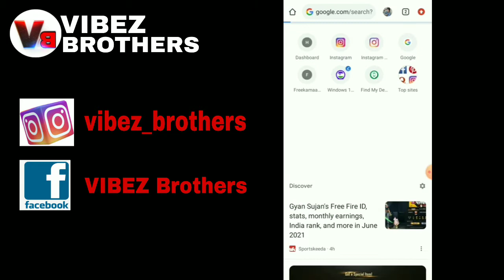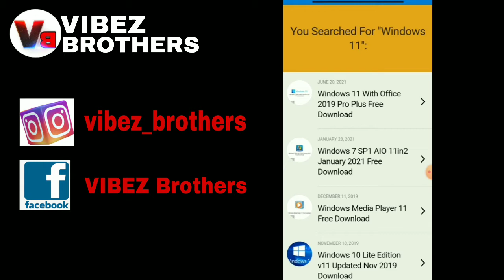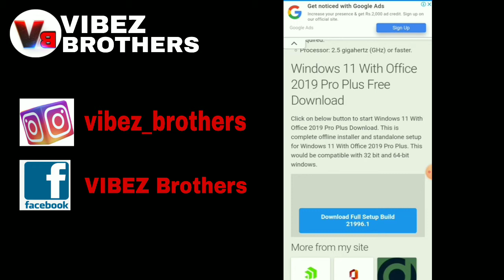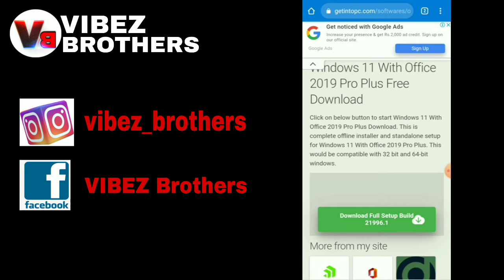How To Download WINDOWS 11 OS (Operating System) | WINDOWS 11 is Launched🤔..?